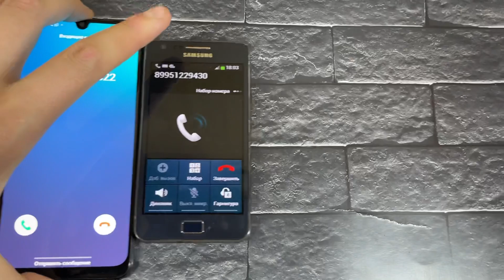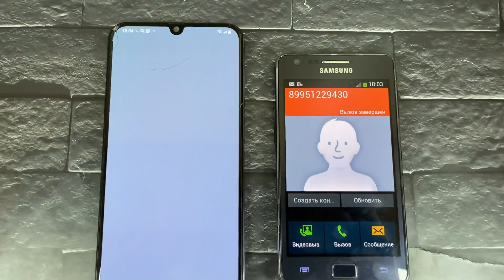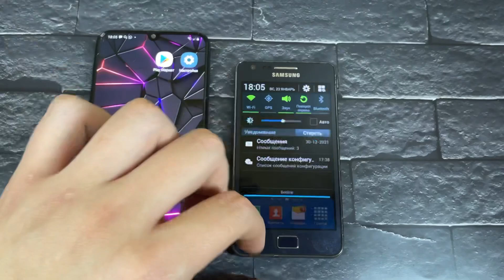Incoming + Outgoing Calls Samsung Galaxy S2 & Galaxy A50